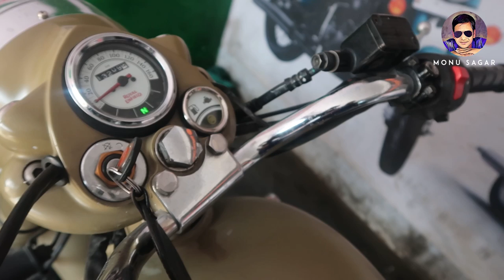Classic 500cc starting problem and missing problem how to solve